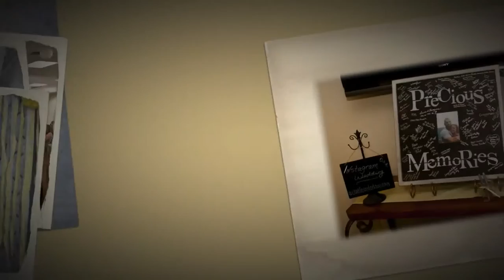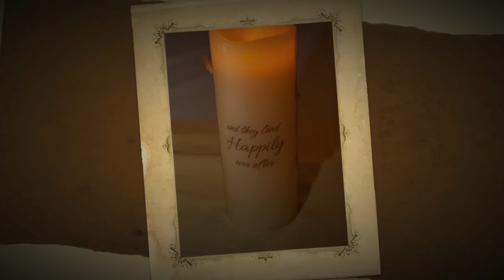Carrie & Adam's Wedding Slideshow